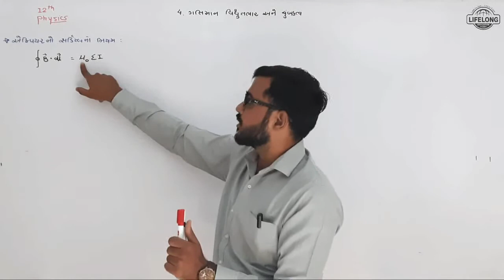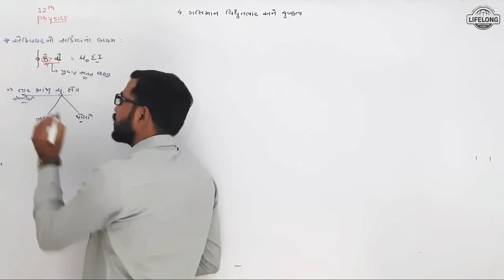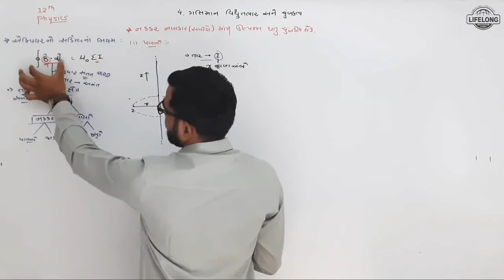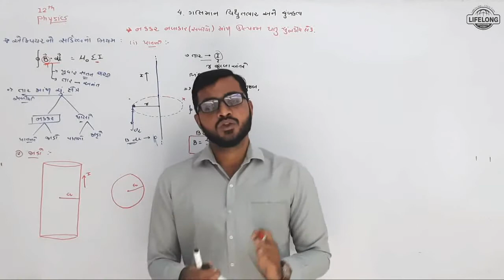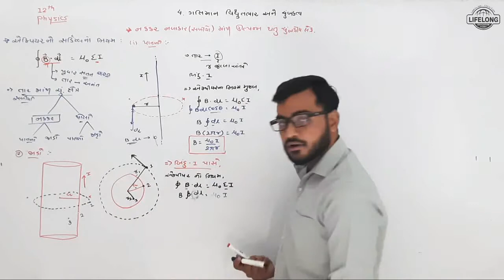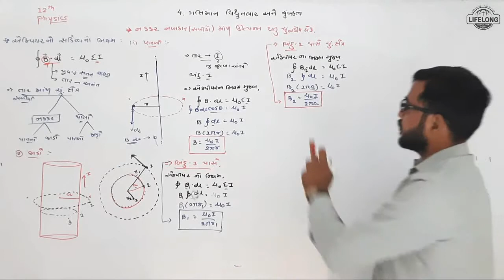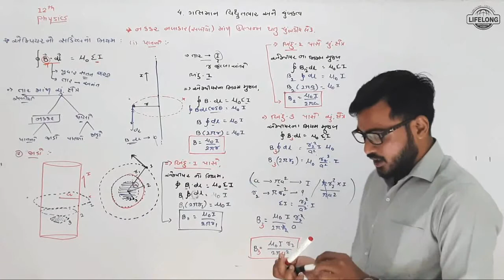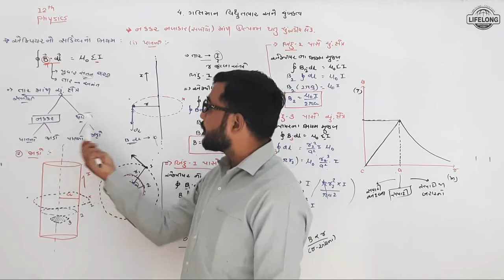Moving Charge & Mag. 09 |Megnetic Field on wire By Ampere's Law| 12 Phy. GM | Lifelong education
Moving Charge & Magnetism 09 |Megnetic Field on wire By Ampere's Law| 12 physics gujarati medium | Lifelong education

Std : 12
Sub : Physics
Ch : 04 -  Moving charge & Magnetism
Topic : Uses Of Ampere's Law

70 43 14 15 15